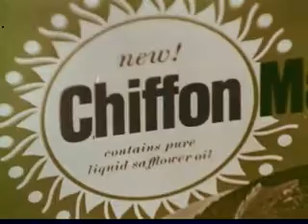Vintage Old 1960's Anderson Clayton Chiffon Margarine Commercial 2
Chiffon Margarine Commercial from the 60's.